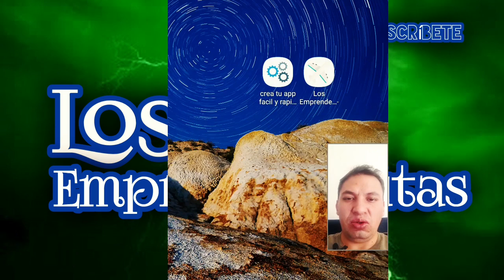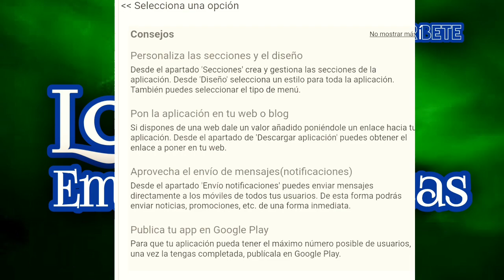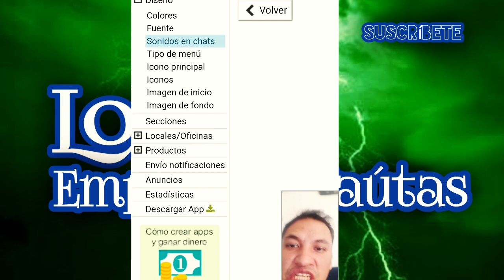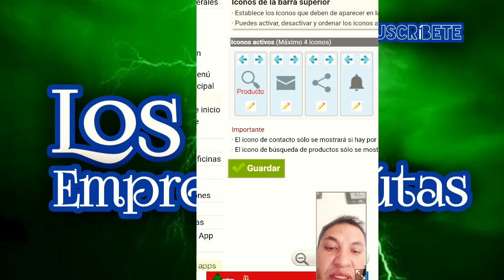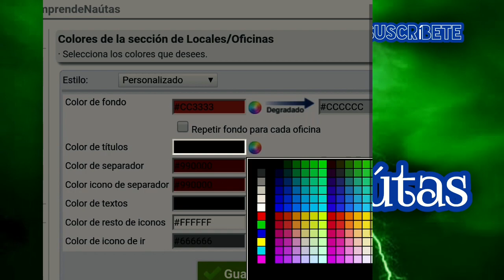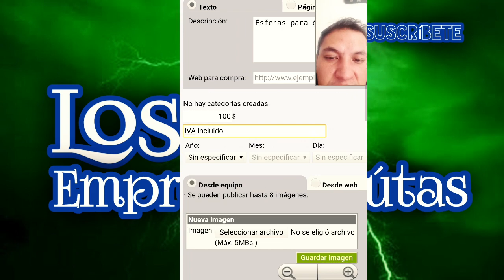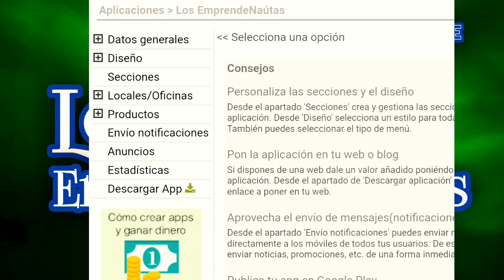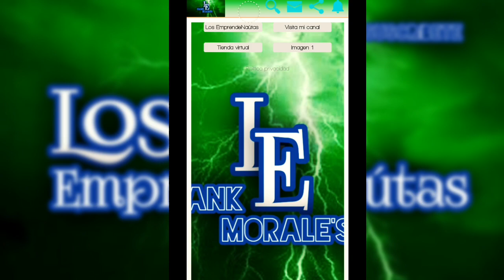CÓMO usar APP CREATOR24 paso a paso. MUY FÁCIL Parte 2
Terminando de crear mi aplicación en APPCREATOR24